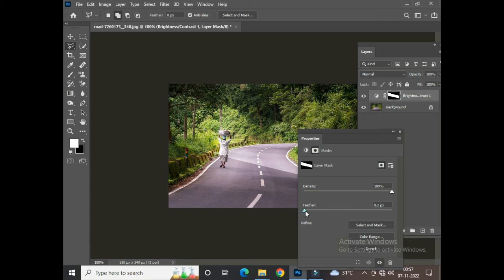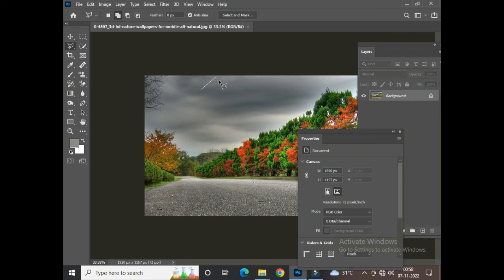Lighting Effect In Photoshop Part 23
Photoshop Hindi Language

1) in this video you can watch a Lighting  effect  in photoshop [ Hindi Language ]

1) Advance Diploma In Tally
2) Diploma & Computer Application ( DCA )
3) Diploma In Website  Designing & Development
4) Advance Diploma in AutoCAD
5) Diploma in Digital Movie Editing
6) Diploma in Graphic & Multimedia Animation
7) Diploma in Graphic & Digital Movie Editing
8) Diploma in Multimedia & Animation

1) DTP
2) Fashion Design
3) 2D Animation
4) Video Editing
5) Graphic Designing
6) Course on Computer Concepts (CCC)
7) Tally.ERP9 Basic
8) Account Expert & Tally.ERP9
9) Computerized Accountancy & Tally ERP
10) Graphic for Web Page Designing
11) Advance Web Technology -PHP & SQL
12) Web Development
13) Advance Excel
14) Digital Marketing
15) Advance AutoCAD
16) 3D Studio Max
17) V-Ray
18) Digital Movie Editing & After Effect
19) Multimedia Animation
20) VFX
21) Advance Networking
22) Computer Hardware (Card Level) & Networking
23) CCTV Installation & Repair
24) Professional English Speaking
25) Photoshop, After Effect, etc...